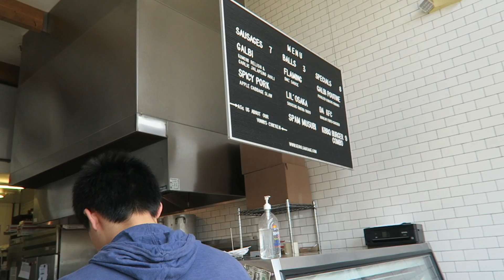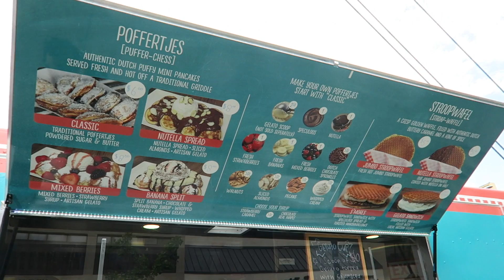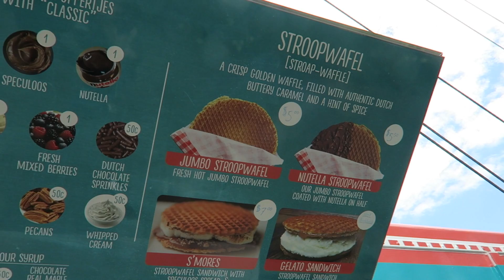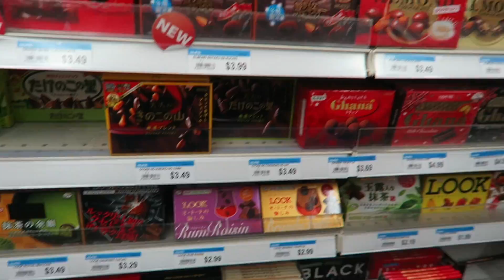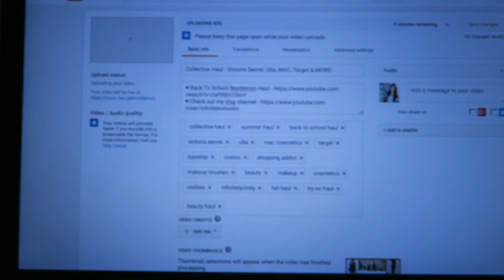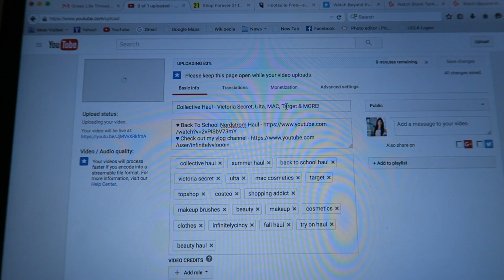Japanese & Dutch Food Adventures! + Life Update!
Hey everyone! Today was a really fun day and it starts off with Kelvin and I going to Sawtelle, a place neat UCLA and Santa Monica that has delicious Asian foods! While there we ended up getting food at Seoul Sausage and Kimkatsu. We then went to a food Dutch food truck called Sweet Amsterdam and had some of their absolutely delicious poffertjes and it was my first time trying them and I love them. We then went to a Japanese super market where Kelvin and I shopped for snacks as well as for some interesting ones for a future video. The rest of the video was basically me talking about future things and life updates for you all. Thank you all so much for watching, I hope you enjoy today's vlog and I'll talk to you all tomorrow!

XOXO

Cindy